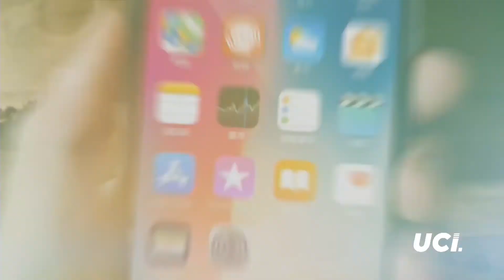🕑 Las Gatitas de la Kumbia en Café Para Dos